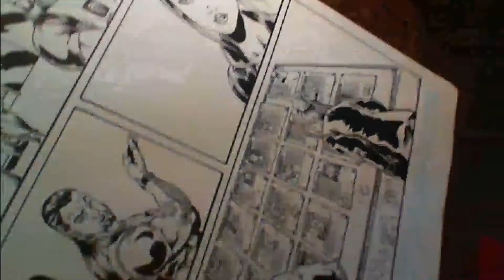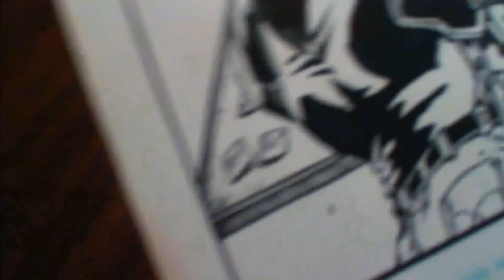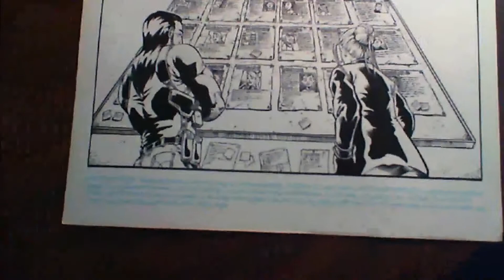Blood Rites comicbook inks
Just a short video today, showing off inks for Blood Rites.